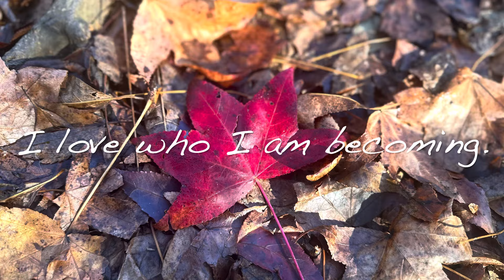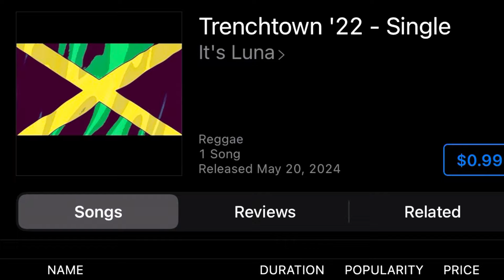My Mechanic Rated My Van 🚐 [ep. 220] Vanlife Diaries - Luna The Ram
𝘐’𝘮 𝘢 𝘝𝘢𝘯𝘭𝘪𝘧𝘦𝘳 𝘣𝘺 𝘤𝘩𝘰𝘪𝘤𝘦, 𝘵𝘳𝘢𝘷𝘦𝘭𝘦𝘳, 𝘱𝘩𝘰𝘵𝘰𝘨𝘳𝘢𝘱𝘩𝘦𝘳, 𝘮𝘶𝘴𝘪𝘤𝘪𝘢𝘯, 𝘢𝘳𝘵𝘪𝘴𝘵, 𝘱𝘰𝘦𝘵, 𝘥𝘰𝘨 𝘮𝘰𝘮𝘮𝘢 𝘢𝘯𝘥 𝘮𝘢𝘳𝘪𝘫𝘶𝘢𝘯𝘢 𝘦𝘯𝘵𝘩𝘶𝘴𝘪𝘢𝘴𝘵.

☆☆☆ 𝗛𝗲𝗹𝗽 𝗟𝘂𝗻𝗮 𝘁𝗵𝗲 𝗩𝗮𝗻 𝘀𝘁𝗮𝘆 𝗼𝗻 𝘁𝗵𝗲 𝗿𝗼𝗮𝗱! ☆☆☆

🎶 Music in video : “Trenchtown ’22” by It’s Luna